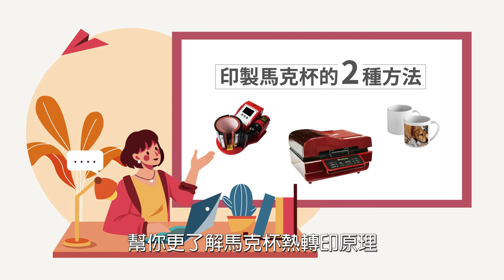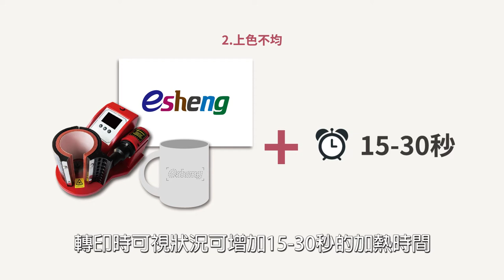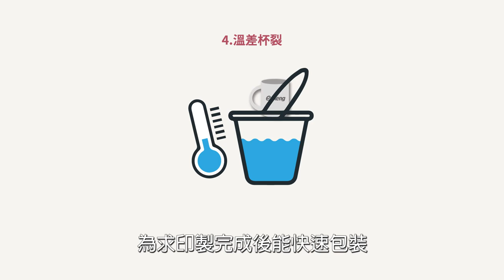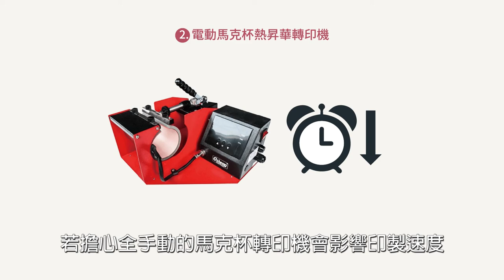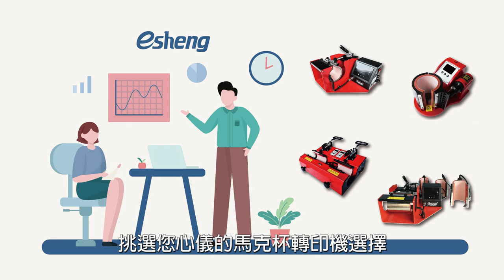2021最新 如何印製客製化專屬馬克杯？轉印馬克杯必須知道的4件事！|熱轉印馬克杯|奕昇有限公司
2021最新 如何印製客製化專屬馬克杯？轉印馬克杯必須知道的4件事！

馬克杯熱轉印原理可以從2種馬克杯熱轉印機看出來，基本上都是透過加熱、加壓的原則，並加以優化，提升工作效率及產能。以下奕昇就介紹2種馬克杯熱轉印機，幫你更了解馬克杯熱轉印原理，並快速上手馬克杯熱轉印機。